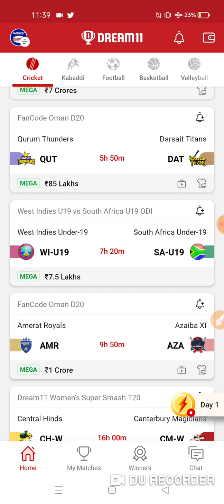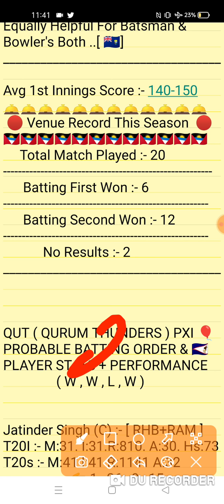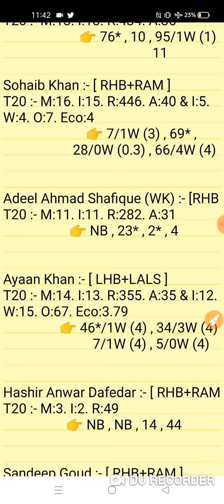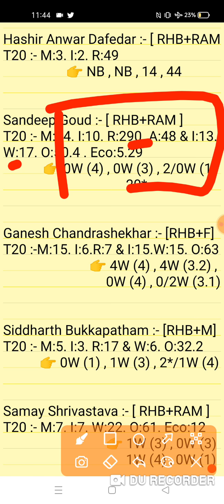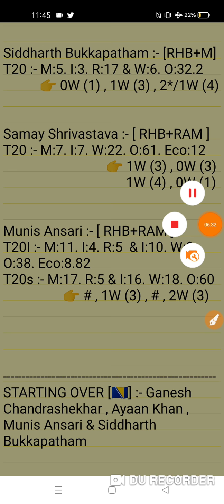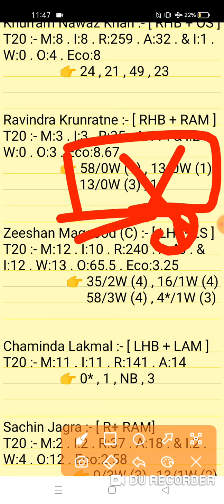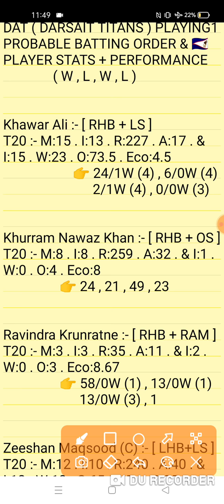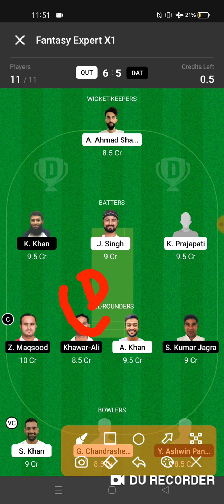QUT vs DAT Dream11 | QUT vs DAT Dream11 Team | Qurum Thunders vs Darsait Titans 21 D20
QUT vs DAT Dream11 | QUT vs DAT  | QUT vs DAT Dream11 Team | Qurum Thunders vs Darsait Titans Oman D20 21th Match

This Video Also Include:
qut vs dat dream11
qut vs dat dream11 team
qut vs dat dream11 prediction
qut vs dat player stats
Qurum Thunders vs Darsiat Titans 21th Match Oman D20 T20 Series 2021
Qurum Thunders vs Darsiat Titans Oman D20 20th Match Prediction Video
dat vs qut dream11
dat vs qut team dream 11
dat vs qut team dream11 prediction
dat vs qut dream11 prediction
dat vs qut dream11 team prediction
dat vs qut team analysis
dat vs qut dream11 team
qut vs dat match dream11
qut vs dat deam11 prediction

1. This analysis is based on my Understanding,knowledge and instinct. While selecting your team, consider the points mentioned and make your own decision.

2. Dream 11 takes great care to comply with all central and state legislation in India to ensure that users are fully protected. Every contest on platform is carefuly designed to comply with applicable statutes and regulations in India. Dream1 constitutes a 'game of mere skir, which makes the Dreamll game exempt from the provisions of the Public Gambling Act, 1867 (PGA) Dreamil is a legitimate business activity protected under Article 19(Dg) of the Constitution of India